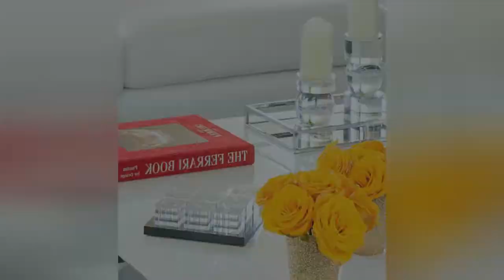80 Stunning Marble Floor Game Room Design Ideas You Need to See Now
0:00 - Intro
0:00:12 - Here,1
0:00:17 -  #2
0:00:22 -  #3
0:00:27 -  #4
0:00:32 -  #5
0:00:37 -  #6
0:00:42 -  #7
0:00:47 -  #8
0:00:52 -  #9
0:00:57 -  #10
0:01:02 -  #11
0:01:08 -  #12
0:01:14 -  #13
0:01:20 -  #14
0:01:26 -  #15
0:01:32 -  #16
0:01:38 -  #17
0:01:44 -  #18
0:01:50 -  #19
0:01:56 -  #20
0:02:02 -  #21
0:02:09 -  #22
0:02:16 -  #23
0:02:23 -  #24
0:02:30 -  #25
0:02:37 -  #26
0:02:44 -  #27
0:02:51 -  #28
0:02:58 -  #29
0:03:05 -  #30
0:03:12 -  #31
0:03:19 -  #32
0:03:26 -  #33
0:03:33 -  #34
0:03:40 -  #35
0:03:47 -  #36
0:03:54 -  #37
0:04:01 -  #38
0:04:08 -  #39
0:04:15 -  #40
0:04:22 -  #41
0:04:29 -  #42
0:04:36 -  #43
0:04:43 -  #44
0:04:50 -  #45
0:04:57 -  #46
0:05:04 -  #47
0:05:11 -  #48
0:05:18 -  #49
0:05:25 -  #50
0:05:32 -  #51
0:05:40 -  #52
0:05:48 -  #53
0:05:56 -  #54
0:06:04 -  #55
0:06:12 -  #56
0:06:20 -  #57
0:06:28 -  #58
0:06:36 -  #59
0:06:44 -  #60
0:06:52 -  #61
0:07:00 -  #62
0:07:08 -  #63
0:07:16 -  #64
0:07:24 -  #65
0:07:32 -  #66
0:07:39 -  #67
0:07:46 -  #68
0:07:53 -  #69
0:08:00 -  #70
0:08:07 -  #71
0:08:14 -  #72